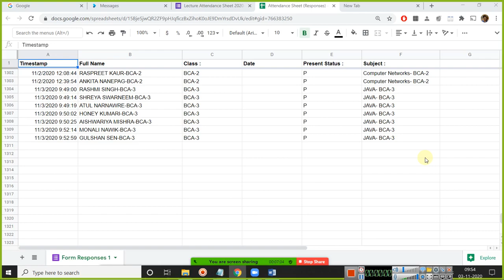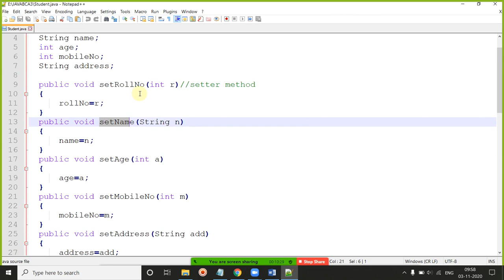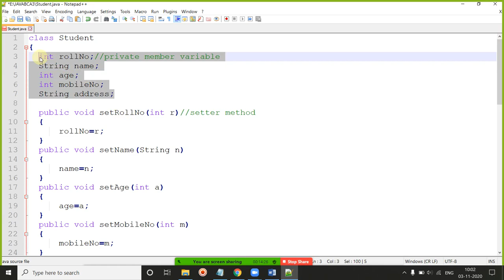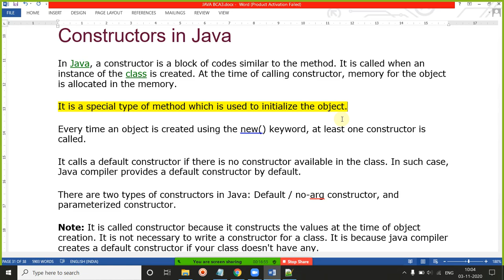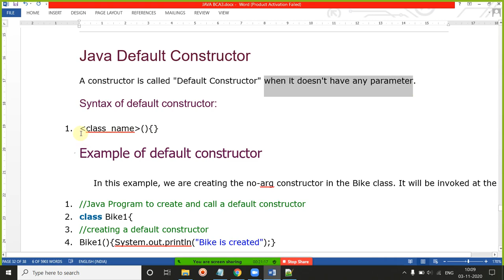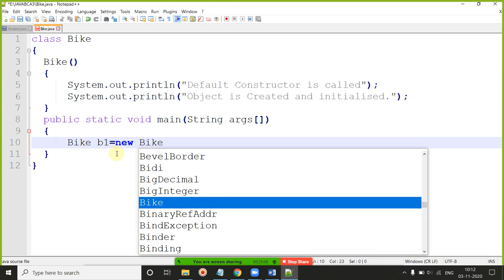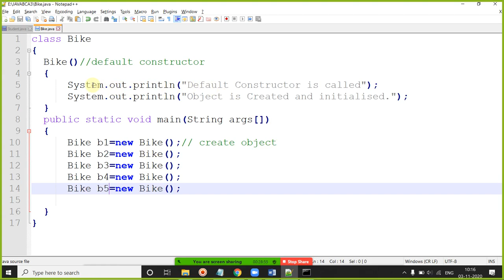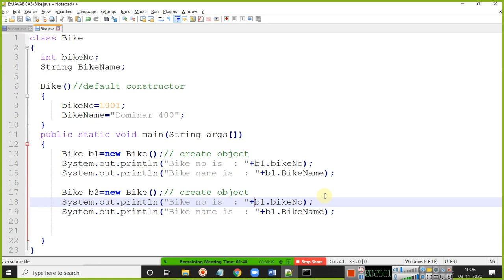03 NOV 2020 CONSTRUCTOR IN JAVA